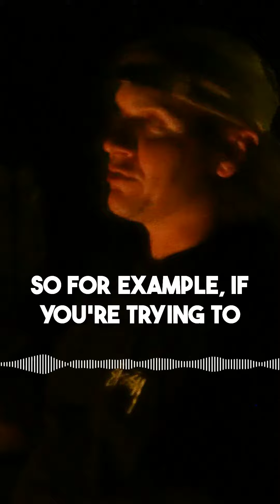August 28, 2023